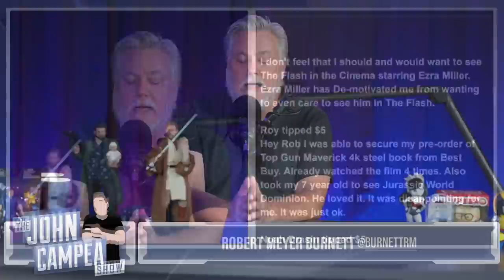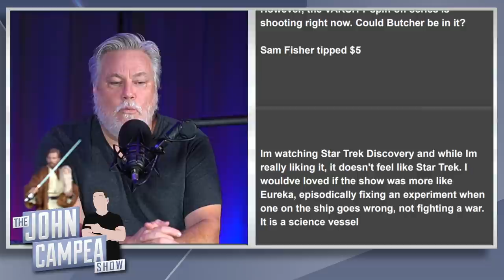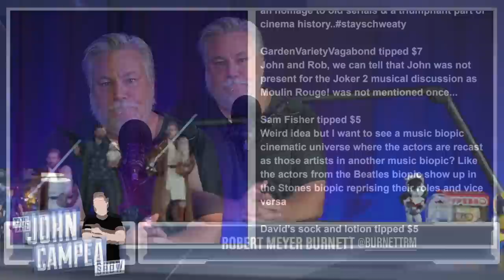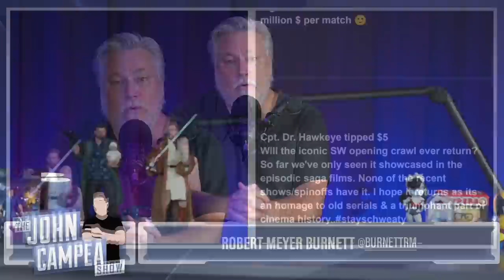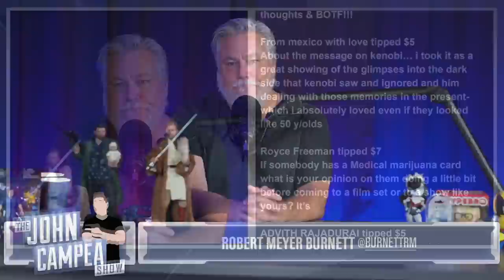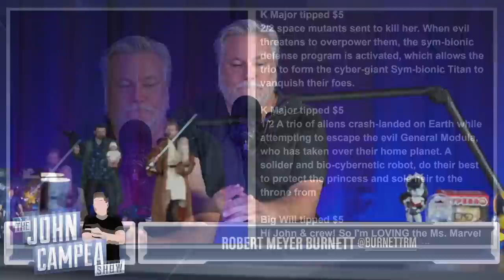Will There Be An Avengers 5 Announcement At D23? - Mailbag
Mic pre-amps

Streaming Software
Wirecast Pro